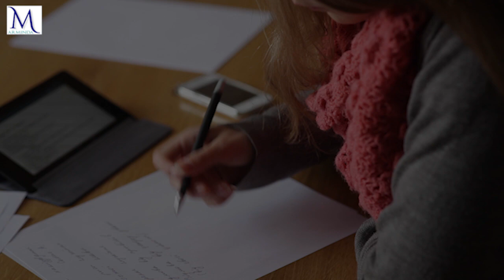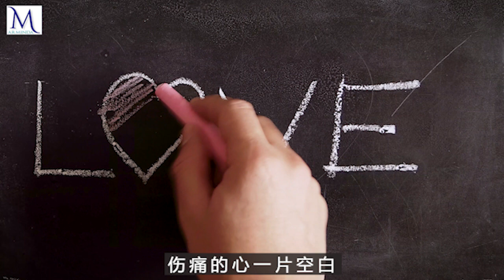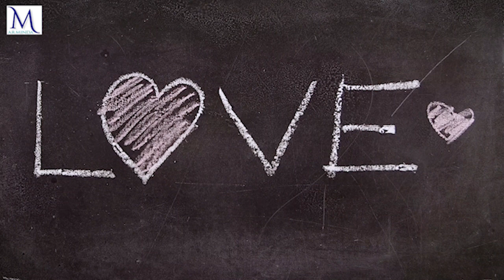迟来的爱 [ Chí lái de ài ] | 李茂山 [ Lǐ màoshān ] | with lyrics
迟来的爱 [ Chí lái de ài ] | 李茂山 [ Lǐ màoshān

[口白]   这是一封迟来的告白,许多年以来,
我一直在逃避,不敢面对你多情的关怀,
今天,我终于鼓起勇气,向你表达我的爱.

一段情要埋藏多少年
一封信要迟来多少天
两颗心要承受多少痛苦的煎熬
才能够彼此完全明了

妳应该会明白我的爱
虽然我从未向你坦白
多年以来默默对你深切的关怀
为什么妳还不能明白

不愿放弃妳的爱
这是我长久的期待
不能保留妳的爱
那是对她无言的伤害
伤痛的心一片空白
如何面对那迟来的爱

[口白]  我知道一切都太迟了,
明天你就要带着她走进结婚礼堂,
我羡慕她,同时也给你,
我最深的祝福.

Wish you a happy day!